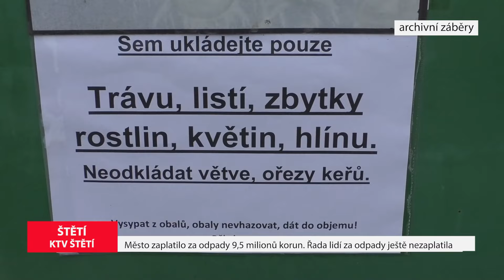ŠTĚTÍ: Město zaplatilo za odpady 9,5 milionů korun. Řada lidí za odpady ještě nezaplatila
Město Štětí zaplatilo za rok 2023 za odpady 9,5 milionů korun. To je zhruba o půl milionu korun méně než v loňském roce. Celkové náklady na odpadové hospodářství činily bezmála 18 milionů korun.